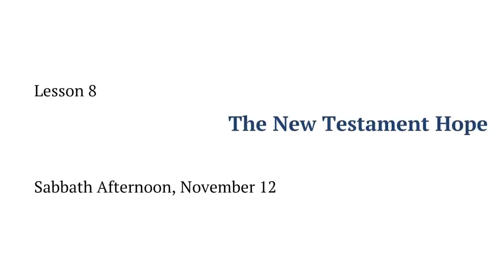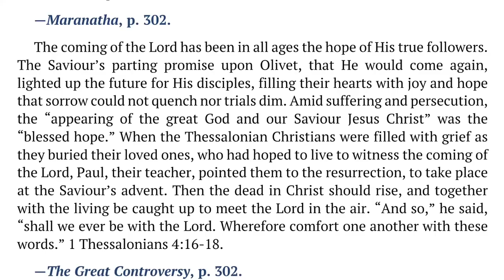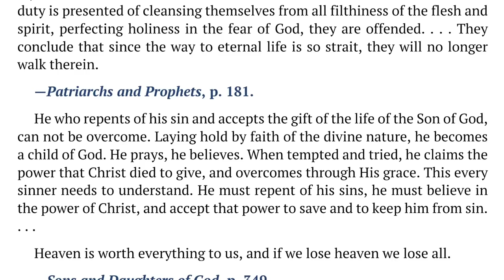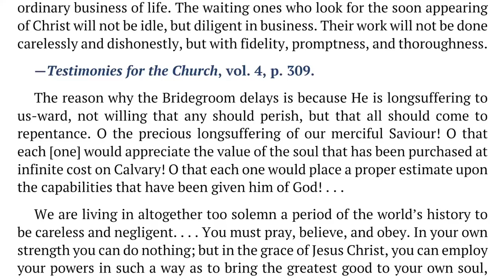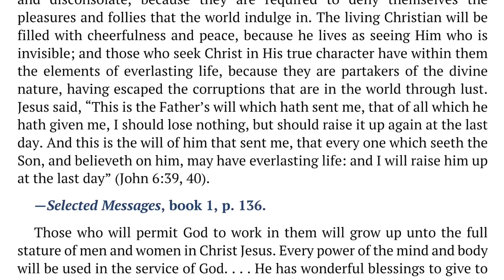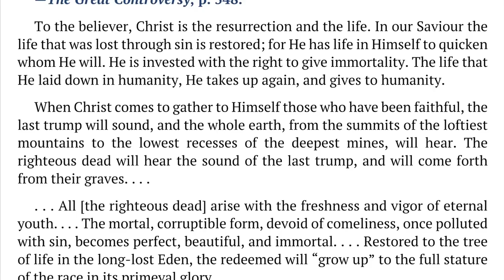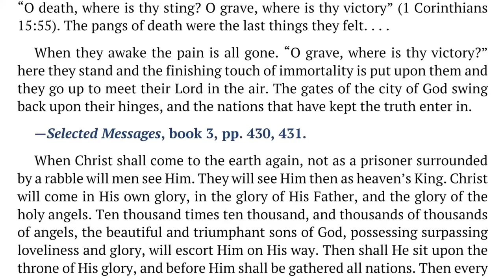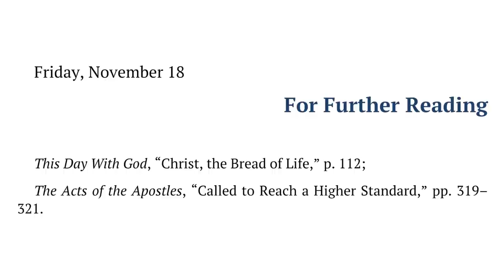2022 Q4 Lesson 08 – Ellen G. White Notes – The New Testament Hope – Audio by Carla Morris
00:00 | Sabbath Afternoon
03:48 | Sunday, Nov 13
07:19 | Monday, Nov 14
10:31 | Tuesday, Nov 15
12:48 | Wednesday, Nov 16
15:52 | Thursday, Nov 17
19:37 | Friday, Nov 18